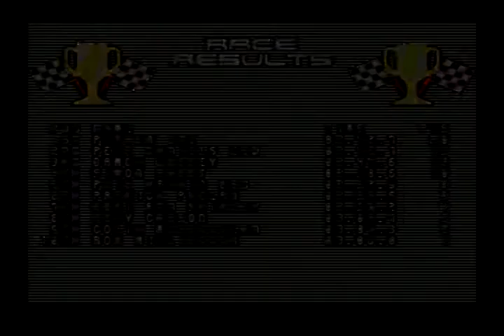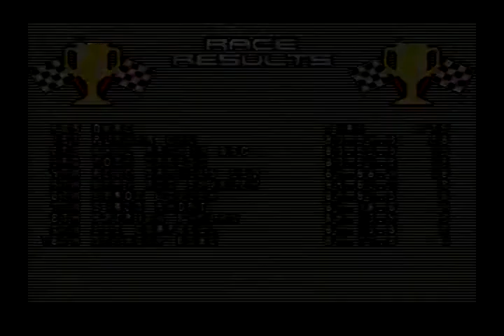Genesis Lotus 2